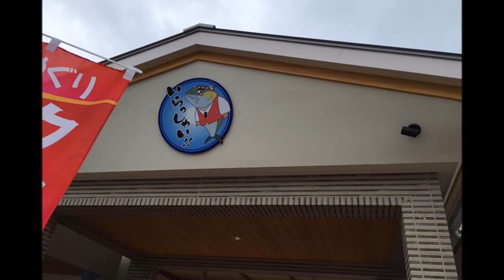北浦臨海パーク「きたうらら海市場」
住所/ 〒889-0301 宮崎県延岡市北浦町古江2501番地60(北浦ICから車で約2分)
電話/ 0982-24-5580